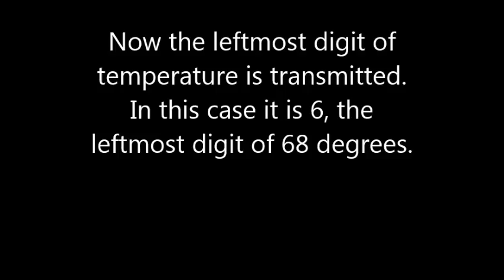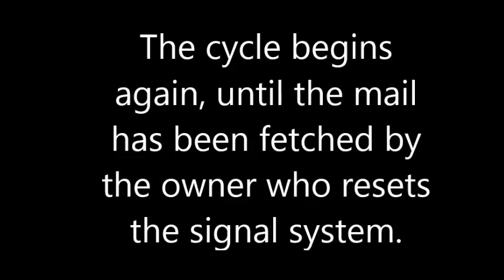Mailbox Signal System that Sends the Temperature at the Mailbox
This is a simple-minded ATTiny85 project that is used in conjuction with my mailbox signal system. I use a clothespin switch that closes the circuit when the mail delivery person inserts the mail into the mailbox. Up to now, I used Morse code to transmit the words, "Mail is here".  I thought temperature would be more useful.